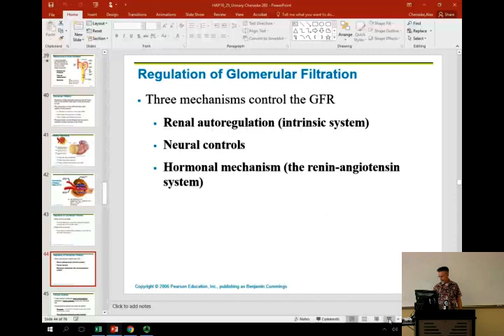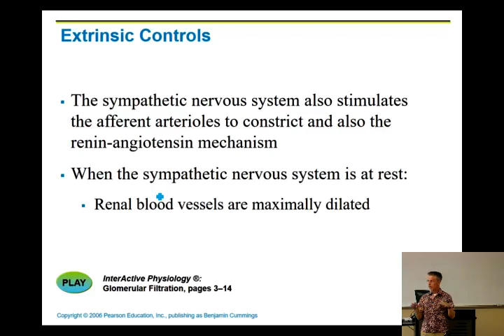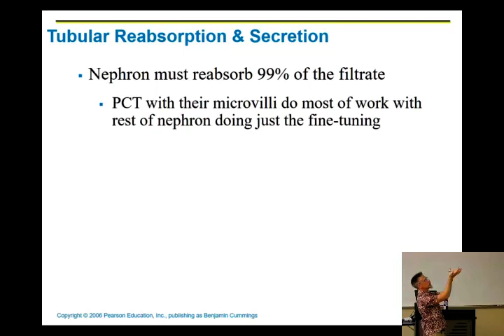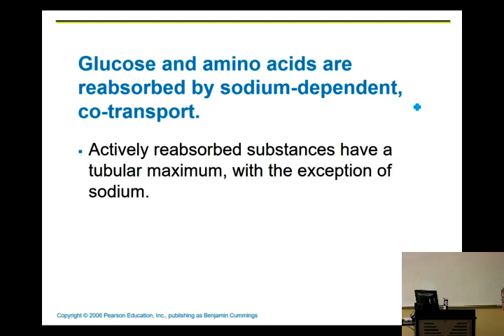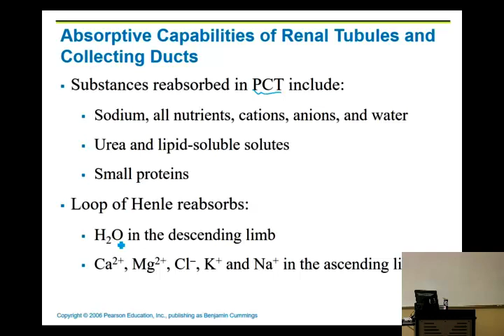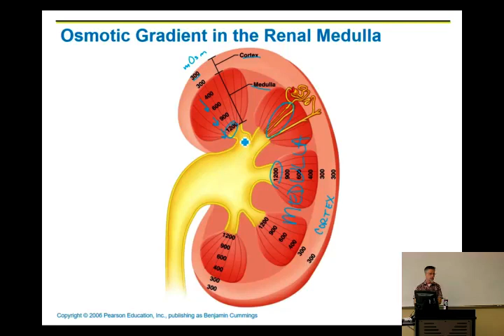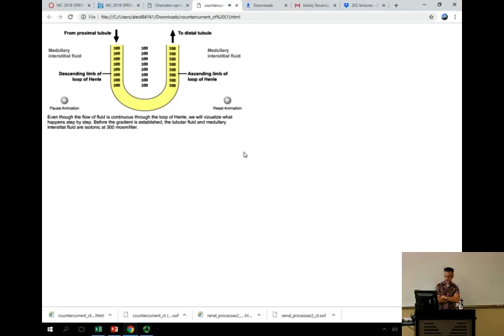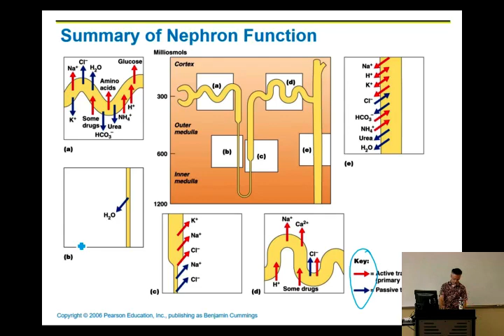Urinary system part III